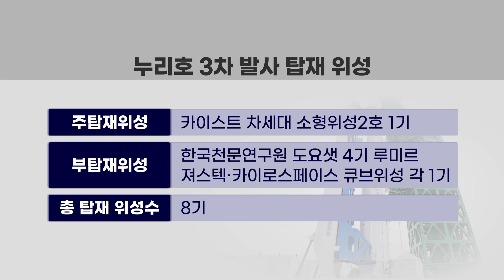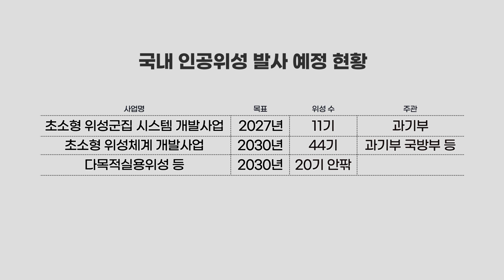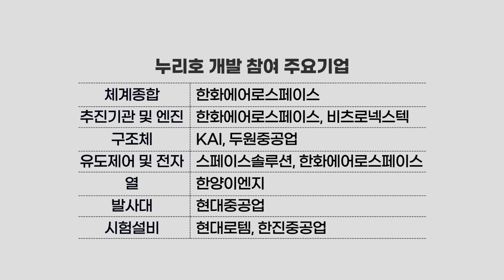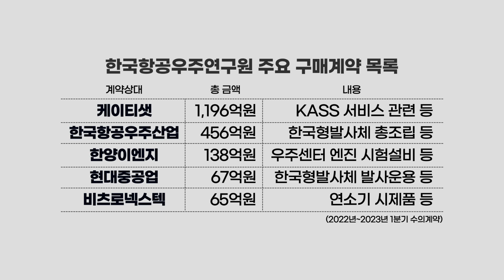누리호 3차 D-1...역할 커진 한화에어로/한국경제TV뉴스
순수 우리 기술로 만든 한국형발사체 누리호가 내일 오후 사실상 첫 번째 실전 발사인 3차 발사에 나섭니다. 이번엔 진짜 위성을 싣고 우주로 향합니다. 산업1부 고영욱 기자와 자세히 살펴보겠습니다.